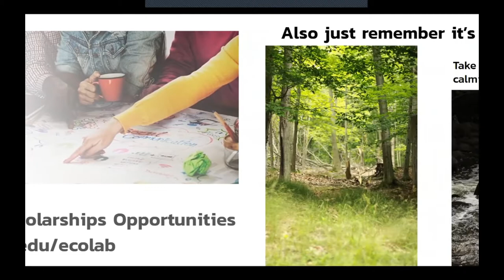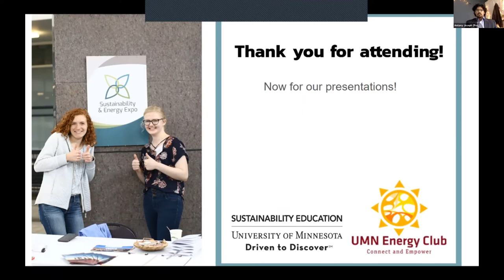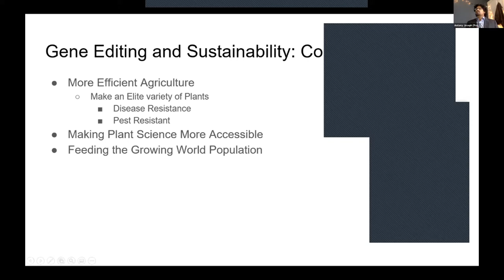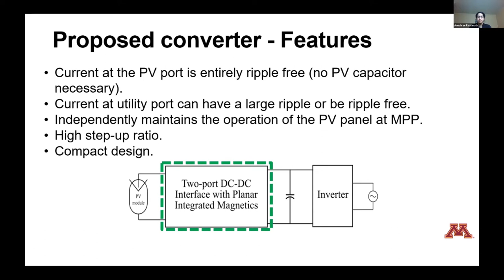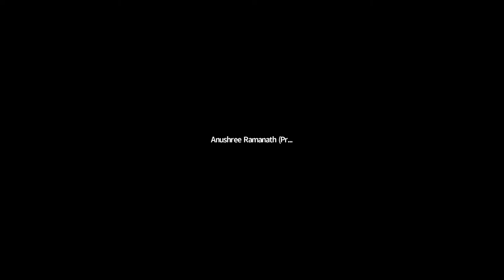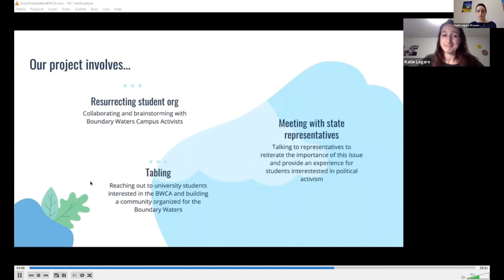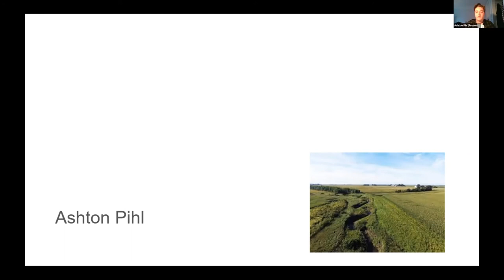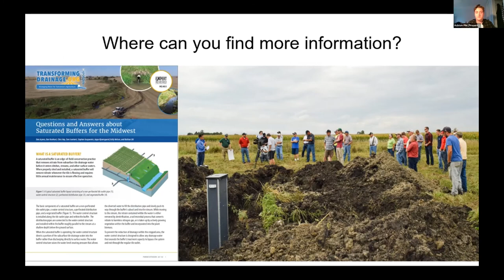Sustainability & Energy Expo Room 2 session 1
Presenting in this session in order of appearance:
-Antony Joseph: "Genetic Engineering and Sustainability: Implications for a Growing World"
-Anushree Ramanath: "Implementation of Converter with Integrated Magnetics for Residential Solar Applications"
-Bernardo Guarderas, Karly Beaumont, Katie Legare: "Community intervention for the Boundary Waters"
-Ashton Pihl: "Sustainable Agriculture through Saturated Buffers"